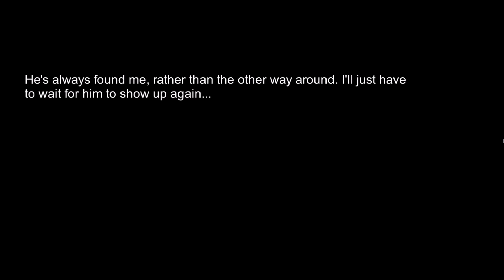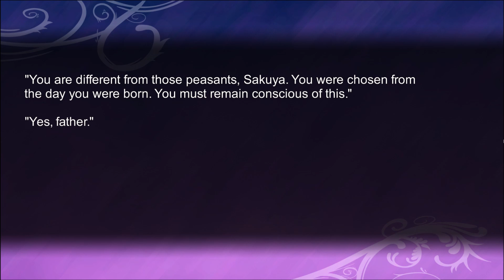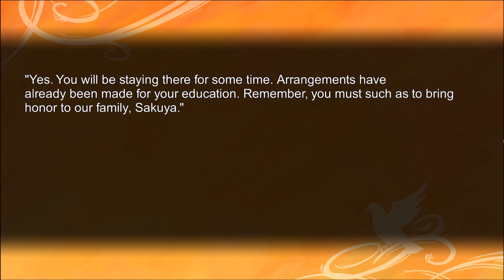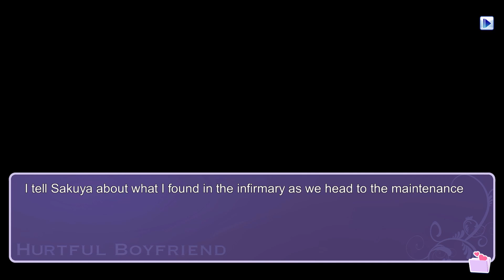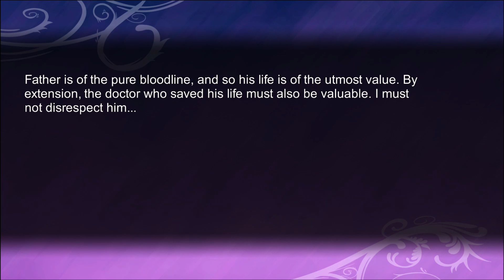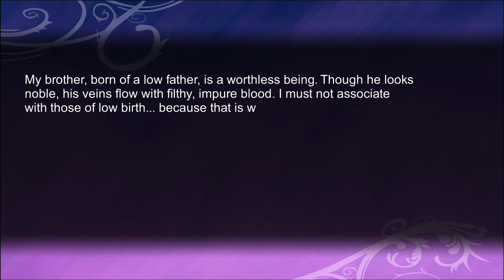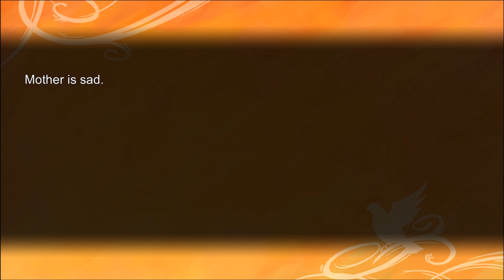Hatoful Boyfriend |part 18| WE NEED SOME ENCYCLOPEDIAS!!